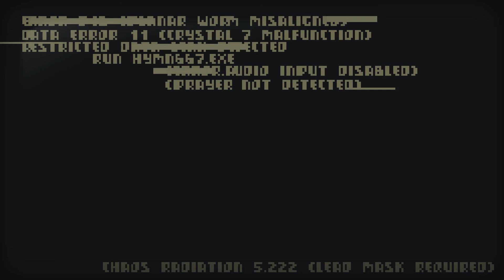Let's Play Crawl Multiplayer - Part 2 - streak